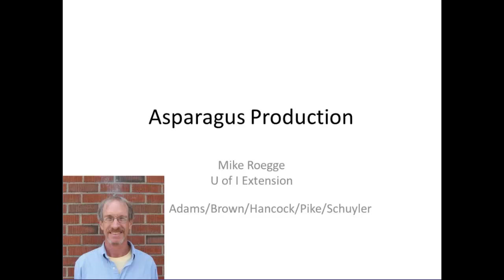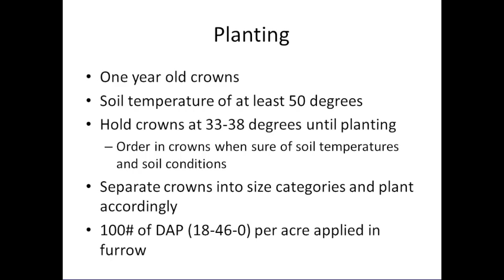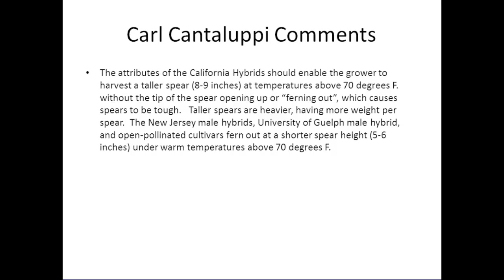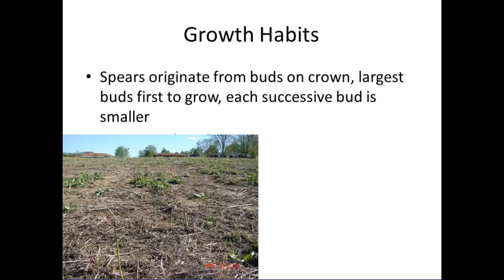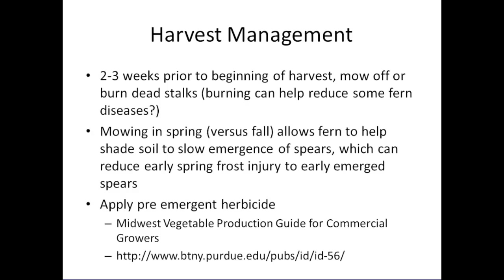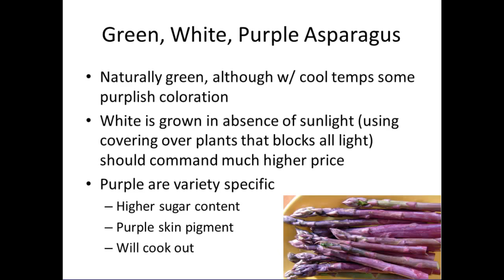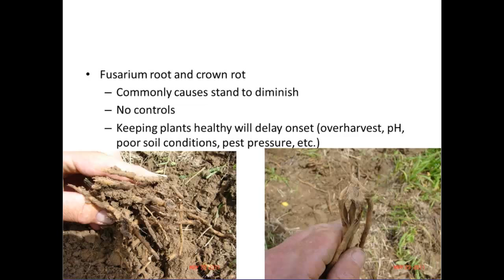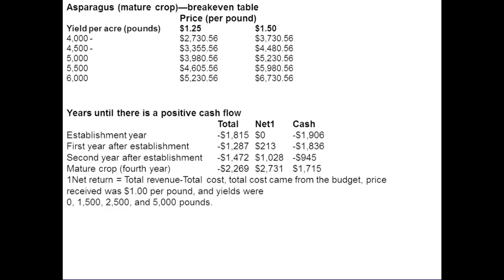Asparagus Production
University of Illinois Extension's lecture on growing Asparagus commercially.